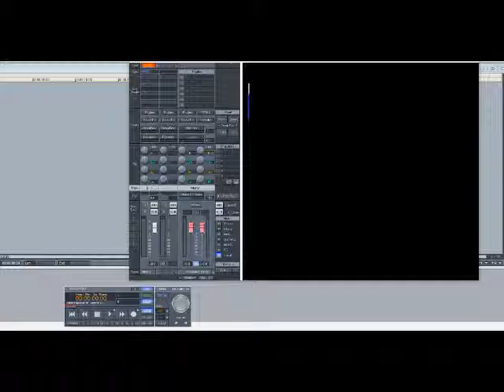Immature - Feel The Funk (Slowed Down)